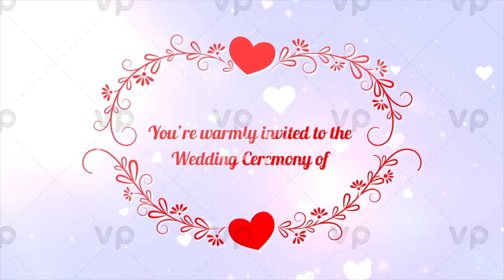DeepVeer Wedding Invitation video | videoprix | vpw 0104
Make a gorgeous and professional-looking wedding invitation video with this template.

Traditional Hindu Wedding Invitation Video,Hindu Wedding